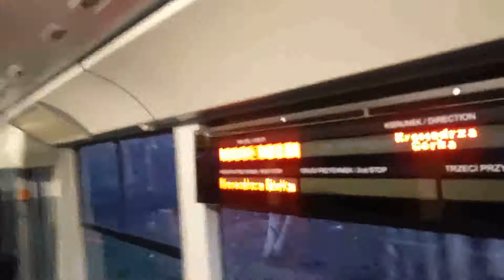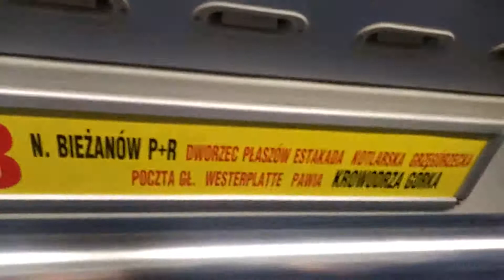Tramwaje w Krakowie - Linia 3 - NGT6/3 - 645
ZMIANA TRASY
NOWY BIEŻANÓW P+R -  - Krowodrza Górka - Bombardier NT6/3 - RP 645
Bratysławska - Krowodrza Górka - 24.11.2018